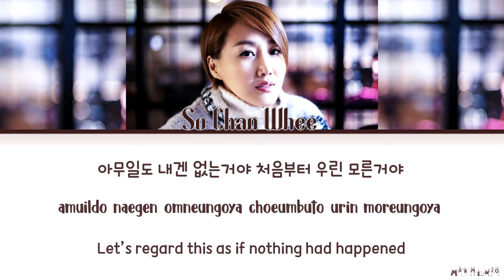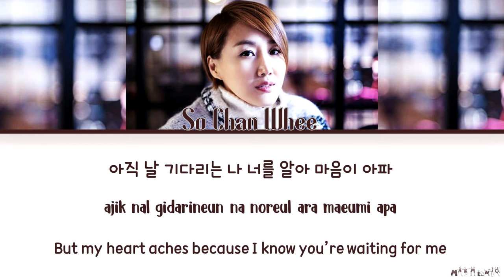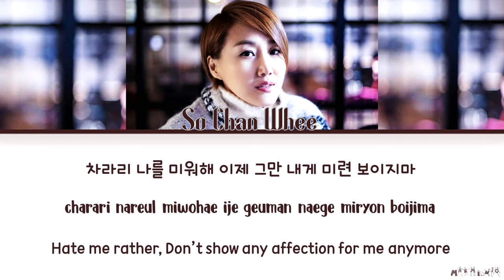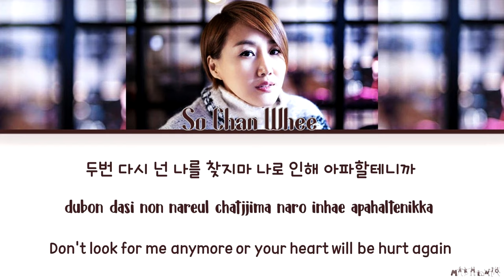So Chan Whee 'Tears' Lyrics (소찬휘 티얼스 가사)